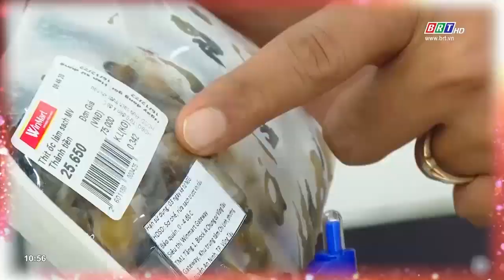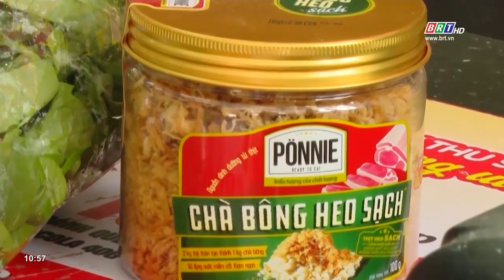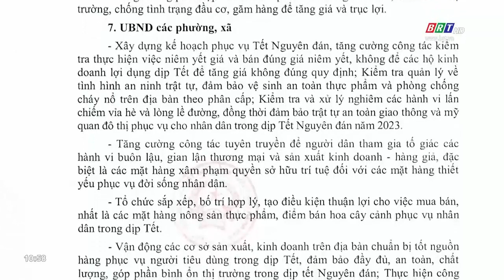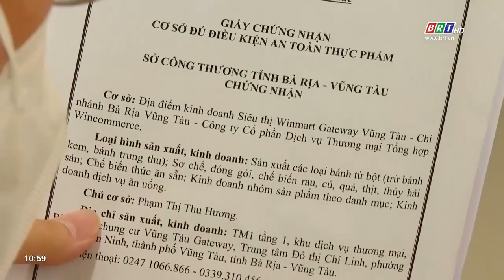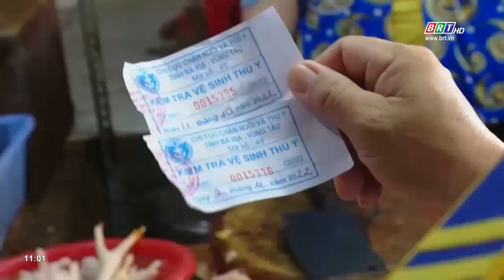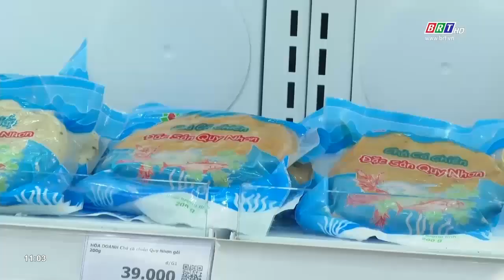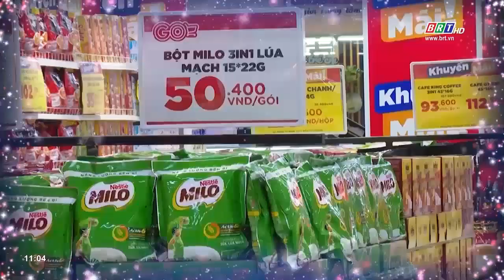Góc nhìn 23/12/2022: Thị trường cuối năm, tăng cường kiểm soát | BRT TV